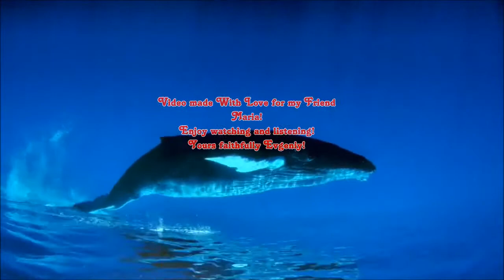Avenger - Orca (New World Intro Mix) (Dedicated to Ori Uplift & Abora Recordings) HD